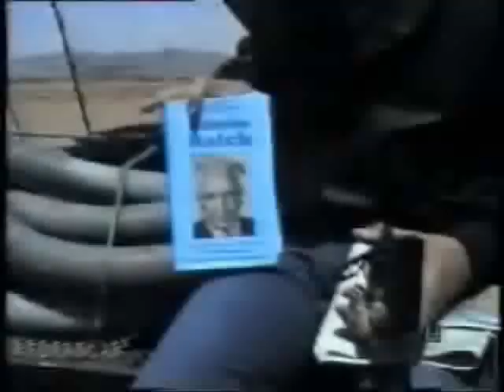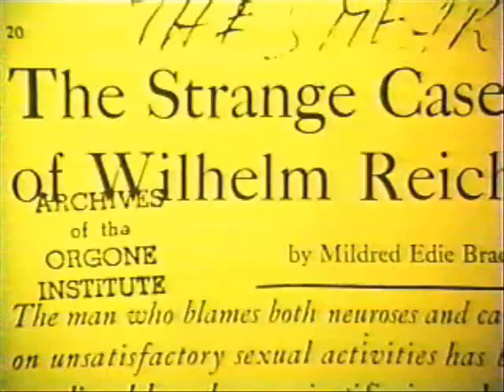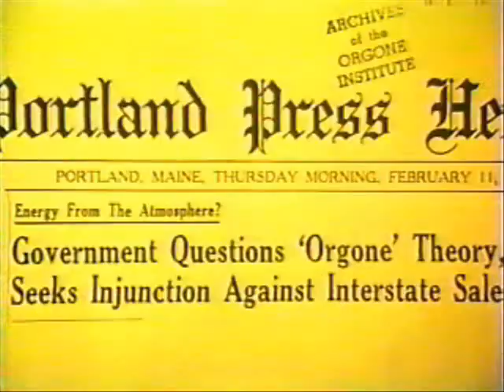Orgone and Wilhelm Reich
Clips and Audio of Wilhelm Reich